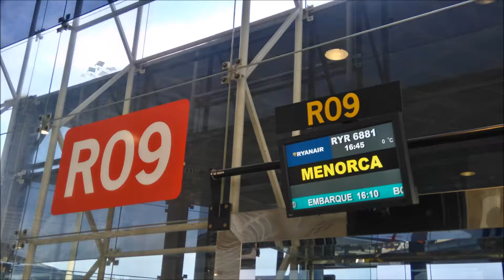Flight #5 in 2017: from Barcelona (BCN/LEBL) to Menorca (MAH/LEMH).